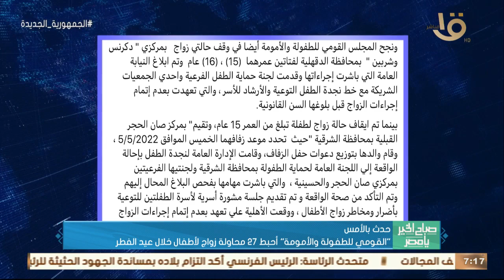الرئيس السيسي هنأ "ماكرون" هاتفيا بمناسبة فوزه بالانتخابات الفرنسية.. وأبرز اخبار حدث بالأمس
صباح الخير يا مصر | الرئيس السيسي هنأ "ماكرون" هاتفيا بمناسبة فوزه بالانتخابات الفرنسية.. وأبرز اخبار حدث بالأمس